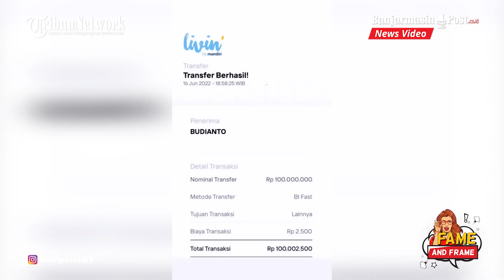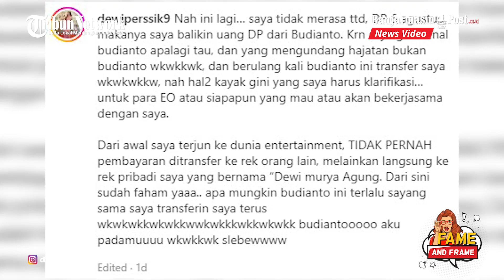Uang Honor Dewi Perssik Lenyap, Angga Wijaya Beri Penjelasan - Fame & Frame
BANJARMASINPOST.CO.ID - Seusai resmi bercerai, perseteruan mulai muncul antara pedangdut Dewi Perssik dengan mantan suaminya, Angga Wijaya.

Bahkan kini, Angga Wijaya dituding membuat uang honor Dewi Perssik lenyap.

Penyebabnya, uang honor itu disebut diambil Angga Wijaya. Itu terjadi saat masih berumah tangga.